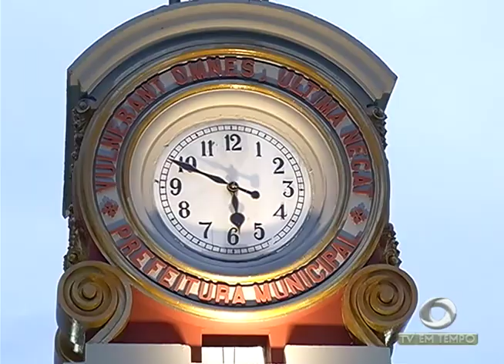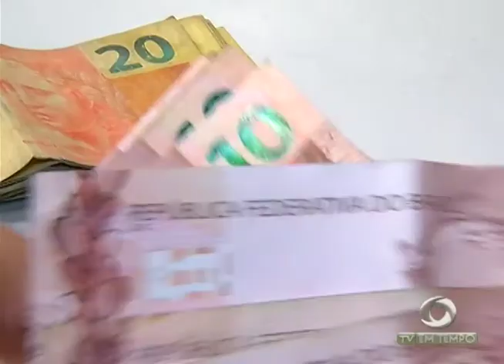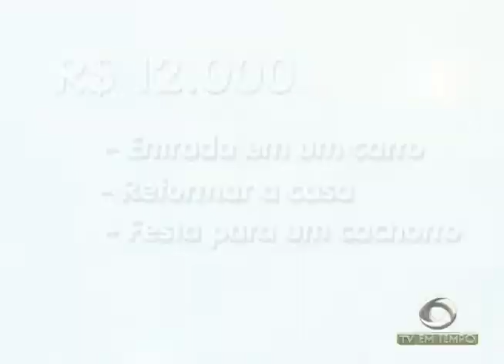Boletim Em Tempo (16.11.2017) Manhã